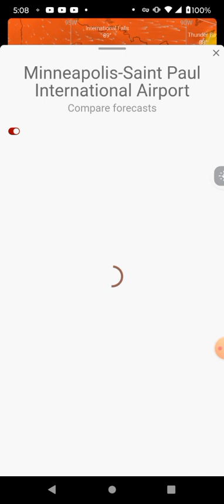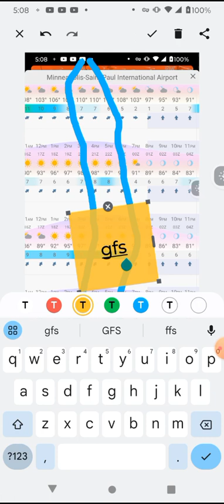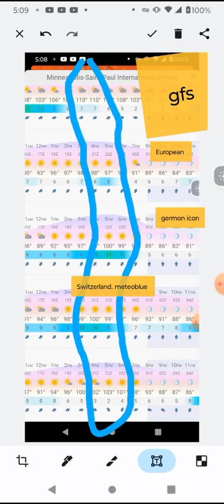Inspirational Minneapolis Heat (with video) this Sunday Labor Day Weekend 2023